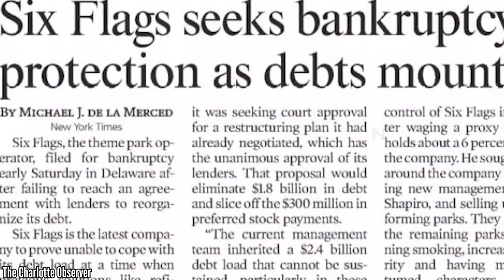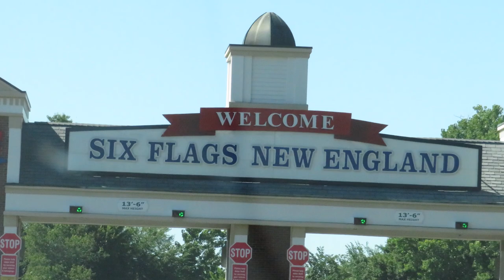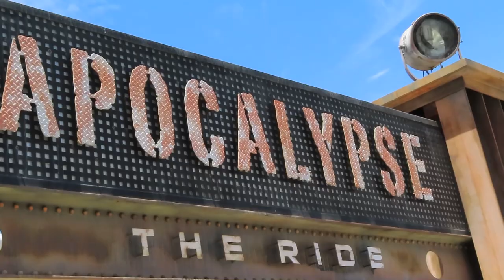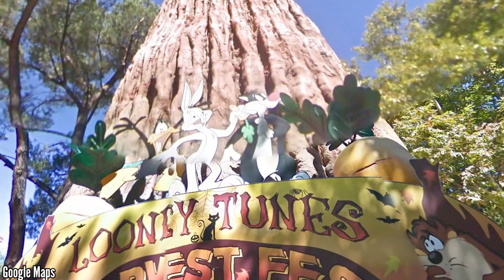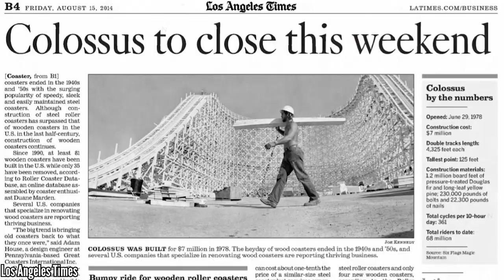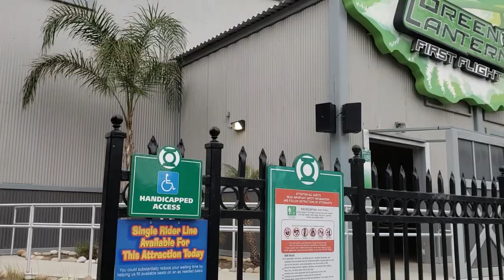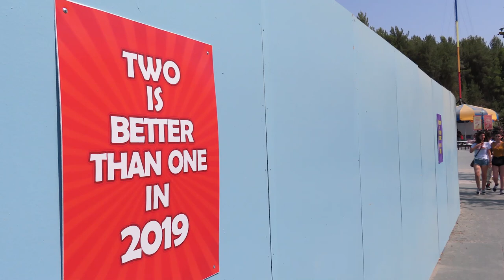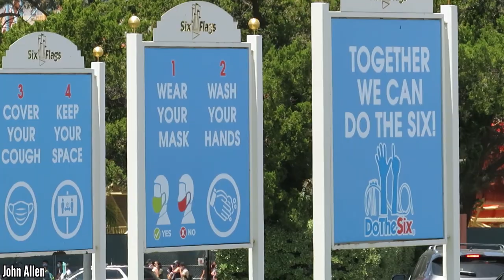The History of Six Flags Magic Mountain - Episode 5: The 2010s - Dark Before Dawn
Welcome to part 5 of my 5 part documentary celebrating the history of Six Flags Magic Mountain on its 50th anniversary!

From the YouTube Library:
Stranger Danger
March On
Demilitarized Zone
The Plan's Working